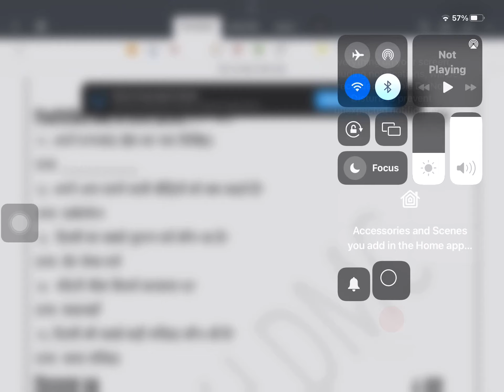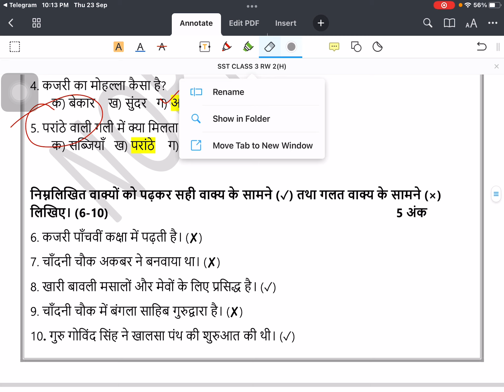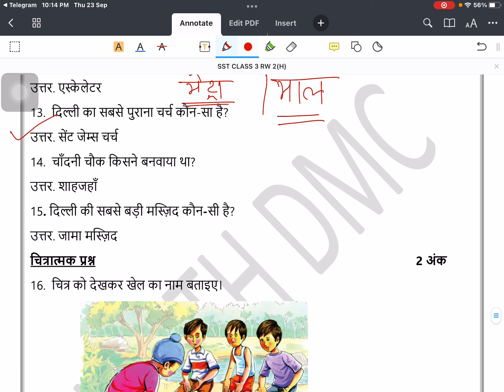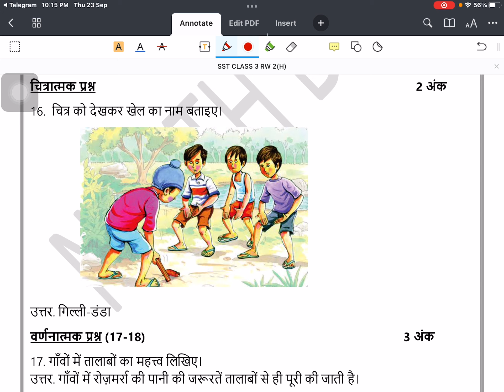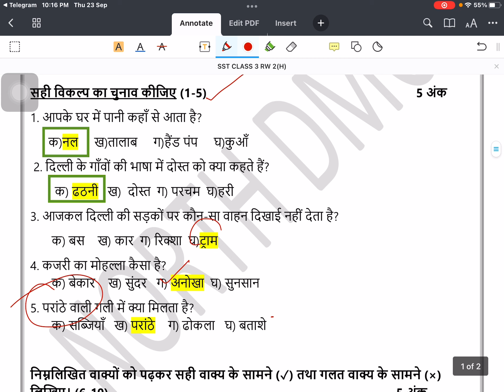क्लास 3 सामाजिक ज्ञान वीक 17(24/9/21)